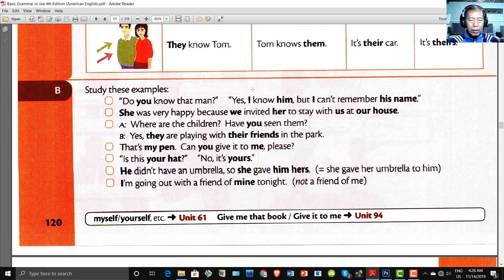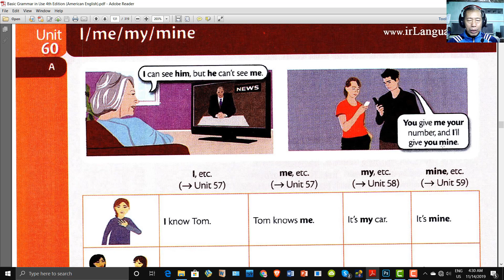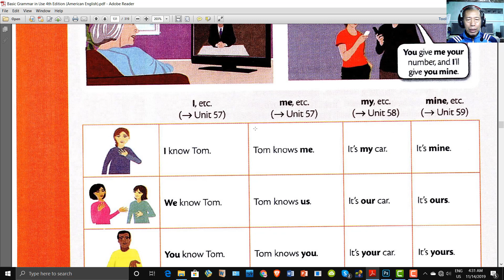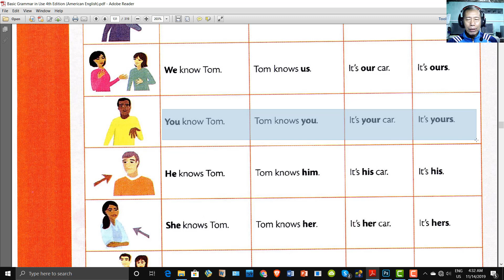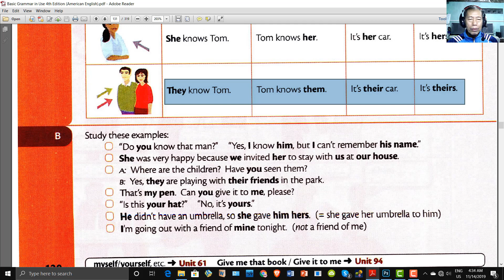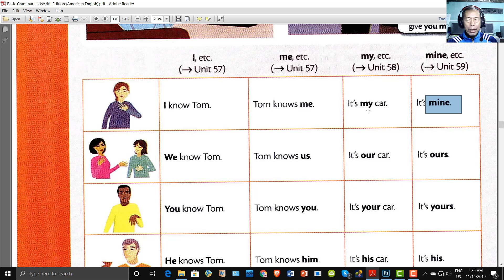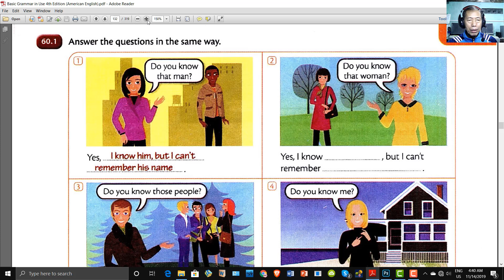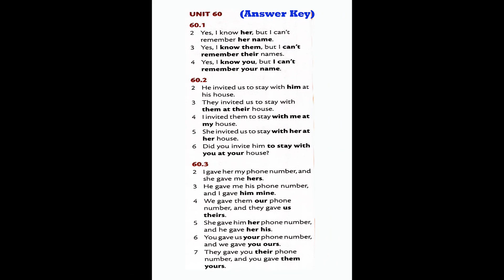Unit 60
Basic Grammar in Use for beginner learners
(I, me, my, mine)